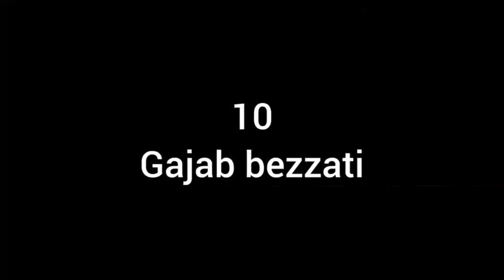Armaan Malik ne Vishal ko Mara thappad👋 BHABHI LOVER🤡roast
1. In this YouTube video, witness the shocking moment when Armaan Malik slaps Vishal during a heated altercation on Big Boss OTT 3. The intense confrontation between the two personalities has left viewers stunned and sparked a wave of controversy.
 2. This YouTube video captures the explosive incident on Big Boss OTT 3, where Armaan Malik delivers a slap to Vishal in a tense confrontation. The altercation has caused a stir among fans and has become a trending topic on social media. Don't miss out on the full video to witness the dramatic moment.
3. Witness the jaw-dropping moment on Big Boss OTT 3 as Armaan Malik unexpectedly slaps Vishal during a heated exchange. The shocking incident has sparked a frenzy of discussions and debates online. Check out the full video to see the dramatic altercation unfold.

1. Armaan Malik slaps Vishal in a shocking altercation on Big Boss OTT Season 3. Watch the intense moment unfold as tensions rise between the two contestants.
2. Witness the dramatic confrontation between Armaan Malik and Vishal on Big Boss OTT Season 3, culminating in a surprising slap.
3. Don't miss the explosive moment when Armaan Malik delivers a slap to Vishal during a heated exchange on Big Boss OTT Season 3. Tune in to see the aftermath of this shocking incident and how it affects the relationshipsin the house.

Armaan Malik
 Vishal Pandey
 Big Boss 3
 Thappad
 Reality TV Drama
 Controversy
 Behind the Scenes
 Celebrity Feud
 Entertainment News
 Drama Unfolds
Ott3 Bigg Boss

 2. Vishal in Bigg Boss

 3. Bigg Boss show

 4. Bigg Boss eviction

 5. Bigg Boss controversy
1. Bigg Boss Vishal Controversy

 2. Armaan Malik Slaps Vishal

 3. Bigg Boss Auditory Incident

 4. Vishal Pratadit in Bigg Boss

 5. Margot Slaps Vishal in Bigg Boss House

"Chhapri Bigg Boss chapri ka meet up"

1. Bigg Boss OTT 3

 2. Roast Chapri

 3. Bigg Boss Chapri

 4. Pagalkhana

 5. Indian Reality TV Show